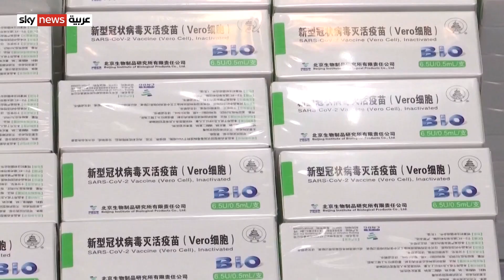الموافقة على استخدام فايزر للفئة العمرية 12 إلى 15 عاما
وافقت وكالة الأدوية الأوروبية على استخدام لقاح فايزر المضاد لكورونا للفئة العمرية مابين الثانية عشرة والخامسة عشرة،
ليصبح بذلك أول لقاح يحصل على الضوء الأخضر لتحصين الأطفال في الاتحاد الأوروبي.
وأفادت الوكالة أن الأطفال قادرون على تحمّل  اللقاح ولا مخاوف عليهم من الآثار الجانبية.
ومن المقرر أن تبدأ ألمانيا في تطعيم هذه الفئة اعتبارا من السابع من يونيو المقبل.
وسبق أن أذنت الولايات المتحدة وكندا باستخدام اللقاح لهذه الفئة العمرية